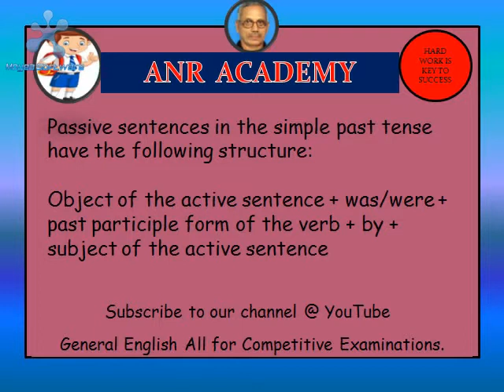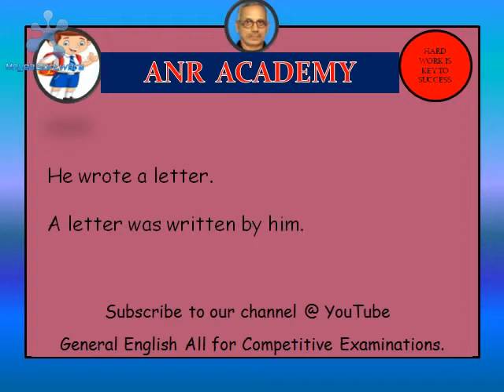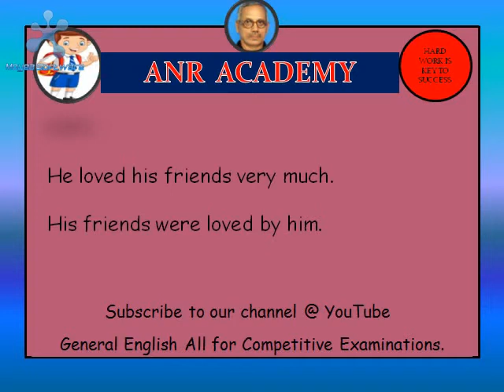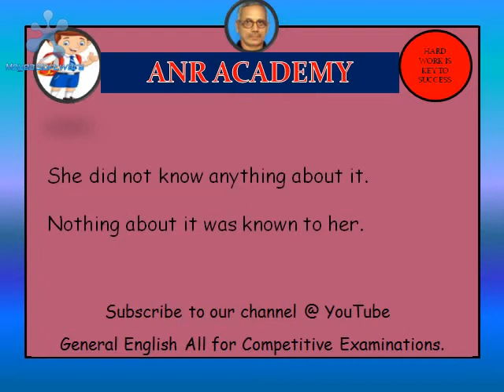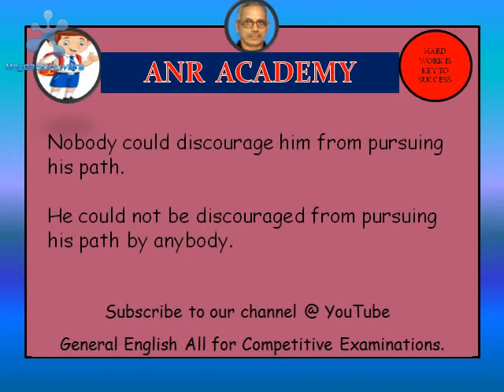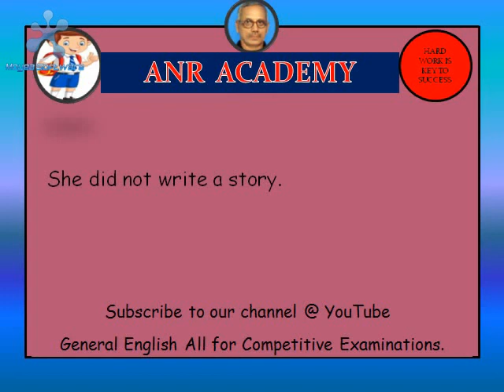Passive Sentences - Simple Past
ఇప్పుడు  Simple Past  Sentences Passive లో మార్చడం  చాలా సుళువు.